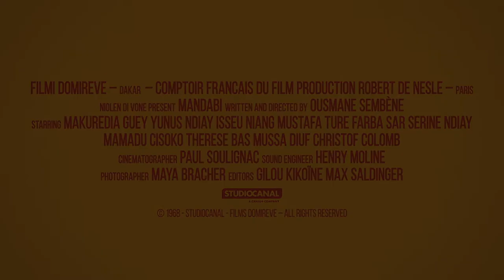Mandabi –Trailer – SFF 21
Directed by Ousmane Sembène

The ‘father of African cinema’ Ousmane Sembène’s scathing social satire about the effect of post-colonialism on Senegalese living is given new life in this meticulous restoration.

The first feature film in an African language, Mandabi marked a major step towards authentic cinema from the region. Unemployed Ibrahima Dieng leads a listless life in a village outside Dakar, Senegal. Hope comes in the form of a money order from his nephew in France. He is soon overwhelmed by loan requests from neighbours while struggling to cash it in a system that won't serve him without an ID. And to get the precious ID, Ibrahima must navigate a virtually impenetrable bureaucracy, having to pay bribes along the way. Sembène sets his sights on a newly independent African state plagued by corruption, greed and poverty. This vibrant 4K restoration is a rare opportunity to experience an African cinematic marvel.